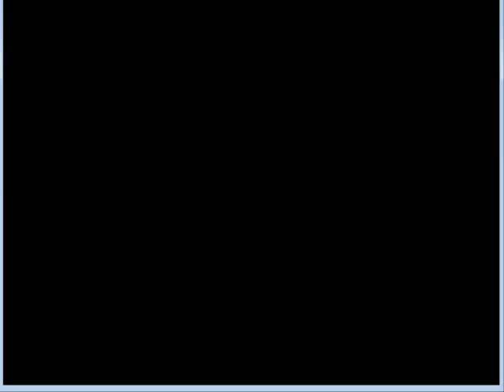Lets Play Mario Kart Super Circuit! Part 9: Extra Star Cup!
Hey there everybody! In this episode we take on the Retro Star Cup which offers a good challenge for our lil plucky Toad! The first track is Vanilla Lake 1 which has always given me problems, whether its on Super Mario Kart or Mario Kart Super circuit! It is slightly easier but its still a pain! Next up Bowser Castle 4, which is just another Bowser Castle but luckily the Thwomps are gone so that made me so happy! Third track is Mario Circuit 4 which is a very difficult track to get away from your foe but as far as cornering goes, its not that bad. Finally we hit Donut Plains 3 (Which is odd because I have an obsession with calling it Donut Plains 4) which is actually not as bad as the Super Mario Kart version because the bridges now have bumpers on them to assist you and you dont have to start from the back! Lets see how (badly) I do! Enjoy!